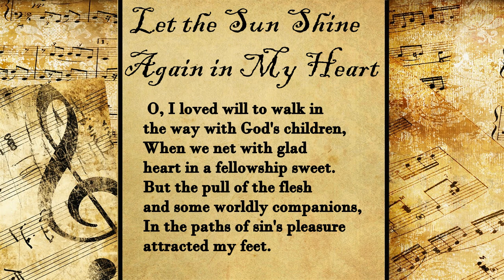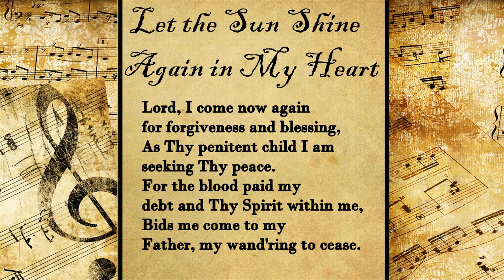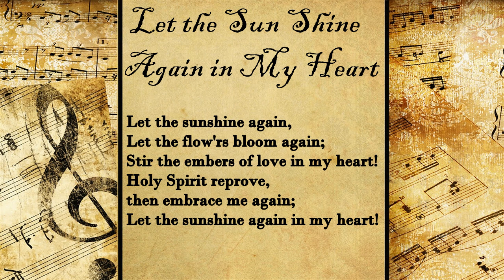Let the Sun Shine Again in My Heart | Hymn